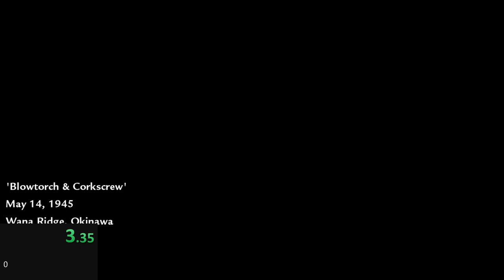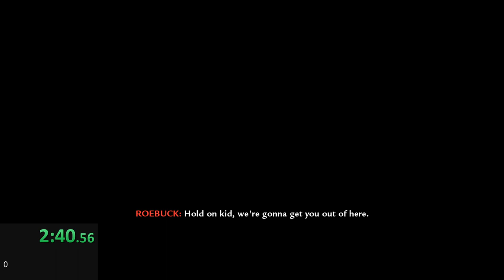WaW - Blowtorch & Corkscrew 4P World Record 3:15.4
Previous wr was something bad, idk no one submitted anything.
Did with Mixtraa, Pxndaz and Russian_Zone
This seems pretty good, sub 3:10 is possible, but need big rng and great execution.